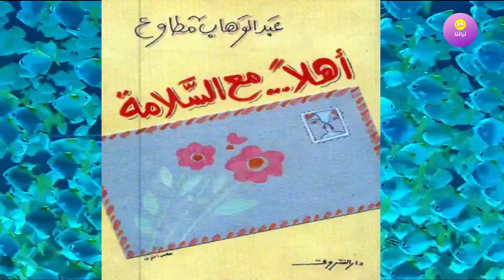ضحك كثيراً و بكى أكثر| كتاب صوتي |أهلا مع السلامة تأليف عبدالوهاب مطاوع| بصوت الشيماء حسان.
أحلام سعيدة| كتاب صوتي |أهلا مع السلامة تأليف عبدالوهاب مطاوع| بصوت الشيماء حسان.
كتاب أهلا مع السلامة للكاتب الصحفي الراحل عبدالوهاب مطاوع
وصف كتاب  أهلا .. مع السلامة تأليف (عبد الوهاب مطاوع)
من خلال أسلوب عبد الوهاب مطاوع السلس الممتع يكتب تلك المقالات الانسانية كعادته . فكتابه أهلا .. مع السلامة ما هو الا عدة مقالات تخاطب انسانية المجتمع  ومبادئه التي نضبت .
كتب عاطفية
كتب علاقات انسانية
تجارب شخصية
تنمية بشرية و تطوير الذات
قصص حقيقية
كتب مسموعة
عبد الوهاب مطاوع, كتب صوتية مجانية, كتب صوتية
أهلا بكم

ما عليك سوى الانتساب إلى هذه القناة للاستفادة من المزايا:
Key words
أهلا مع السلامه ( عبدالوهاب مطاوع )
كتاب الأرض المحترقة
تلخيص كتاب العصافير الخرساء
كتاب افتح قلبك
كتاب أزواج وزوجات
كتاب أعط الصباح فرصة
أعط الصباح فرصة pdf
أقنعة الحب السبعة pdf
عاشوا في خيال
الشيماء حسان
تراثنا الشيماء حسان
كتب
 كتاب مسموع
ثقافة
تاريخ
وثائقيات، أفلام وثائقية
متع عقلك
شخصيات
تعليق صوتي
مقالات صوتية
حضارة
إسلام
الدين الإسلامي
قصص
حكايات
قصص ممتعة
قصص مضحكة
audiobooks
مقتطفات
شخصيات
حقائق
تراثنا-الشيماء حسان